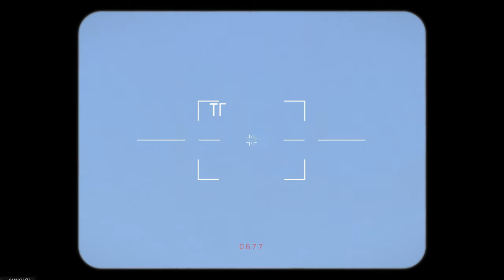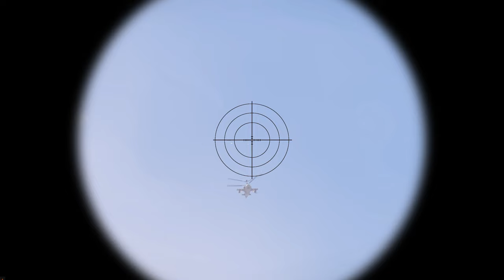just happened! Russian jets and helicopters destroyed by NATO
military simulation
This video was made by arma 3, does not fully represent actual reality, only a simulation of actual news,

  I created a military simulation using Arma 3 Simulator. Bohemia supports creating YouTube videos about their games and monetizing them. Making one video takes around 5 - 10 hours, including editing at Sony Vegas.

"This video was created using Bohemia Interactive a.s. content."